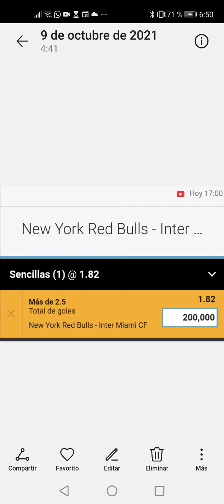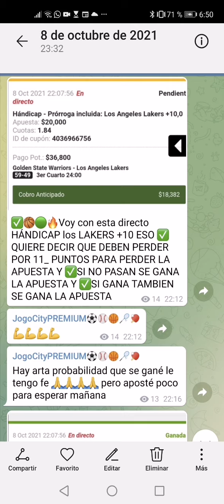Prónosticos día 09 de octubre de 2021, síguenos en telegram premium para ver más en vivo ✅🏀🏀⚽